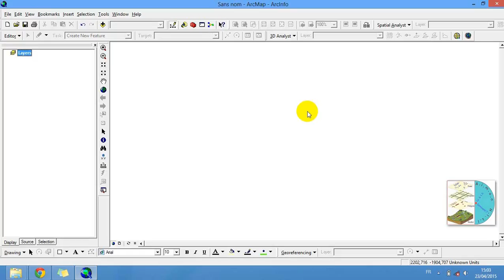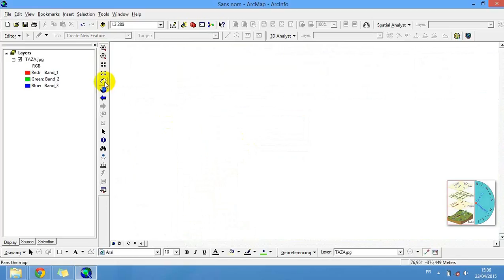Comment géoréférencer (caler) une carte en Mètre sur ArcGis